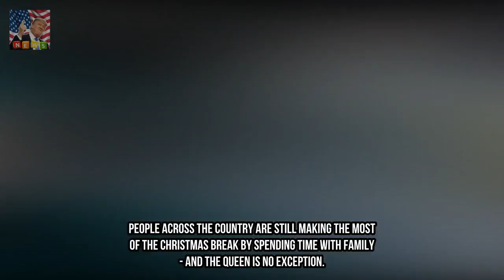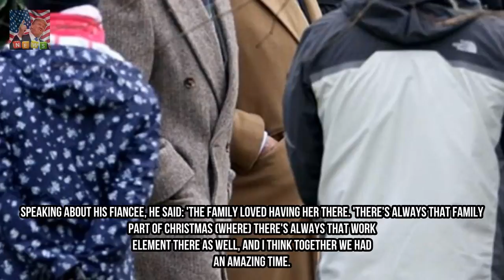The Queen attends Sunday service at Sandringham Breaking News